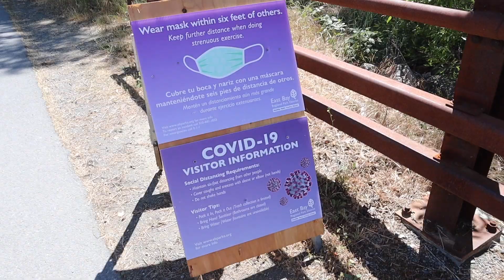Hiking Little Yosemite🏃🏻‍♀️☀️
Hey all!

My friends and I went on a hike at Little Yosemite (Sunol, CA) despite this crazy coronavirus era we are living in. Even though I live super close to Little Yosemite, this was actually my first time visiting and I had a blast! 10/10 would recommend🙂. As places begin to slowly open up, I hope you guys are able to explore somewhere new to get some fresh air and enjoy our beautiful planet. 🌎💛

And yes, we got Chick-fil-A after 😂

~Jenny💓